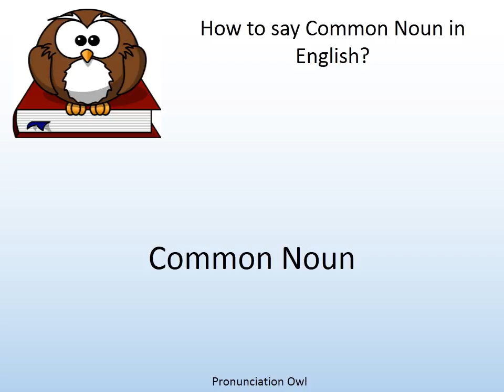How to say Common Noun in English? - Pronunciation Owl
How to say Common Noun in English? Learn the pronunciation of Common Noun!